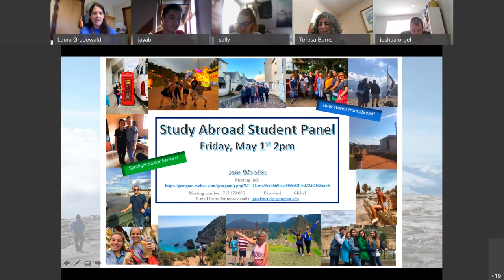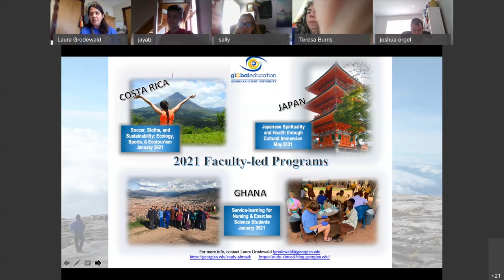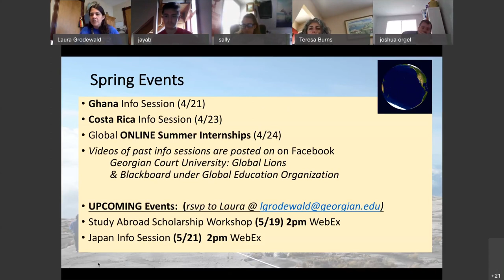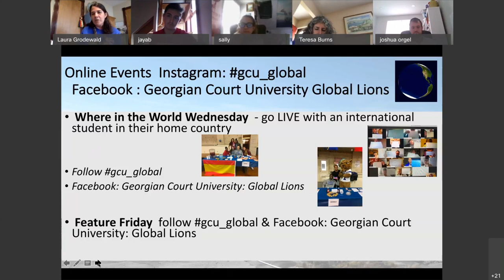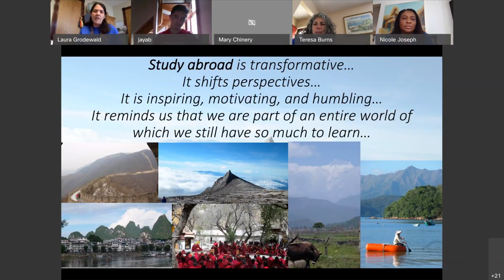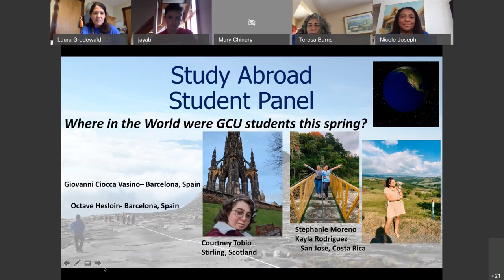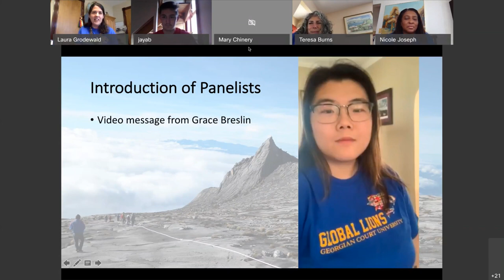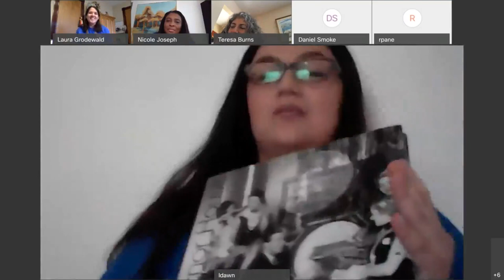Georgian Court University Study Abroad Student Panel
Learn about the Global Education program at Georgian Court University during this informative student panel.